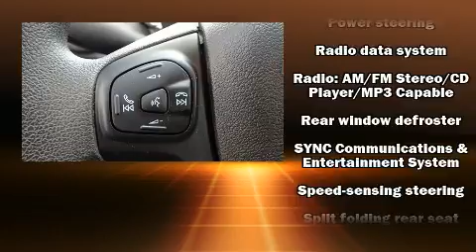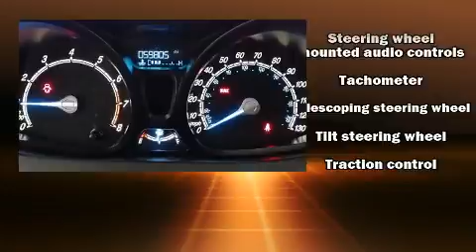2014 Ford Fiesta S in San Diego, CA 92108-3513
777 Camino Del Rio South

Get excited about the 2014 Ford Fiesta. Smooth gearshifts are achieved thanks to the efficient 4 cylinder engine, and for added security, dynamic Stability Control supplements the drivetrain. Ford infused the interior with top shelf amenities, such as: a tachometer, variably intermittent wipers, adjustable headrests in all seating positions, air conditioning, tilt steering wheel, power door mirrors, and a split folding rear seat. Ford ensures the safety and security of its passengers with equipment such as: dual front impact airbags with occupant sensing airbag, front side impact airbags, traction control, ignition disabling, and ABS brakes. This car was designed with safety in mind, allowing you to drive with even greater assurance. It also arrives with a Carfax history report, providing you peace of mind with detailed information. Our experienced sales staff is eager to share its knowledge and enthusiasm with you. We'd be happy to answer any questions that you may have. Stop by our dealership or give us a call for more information.